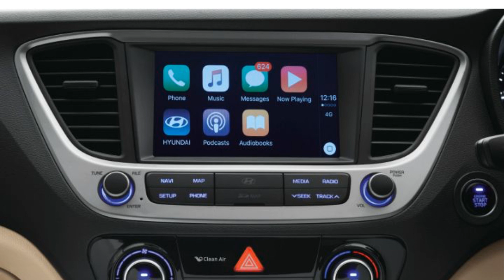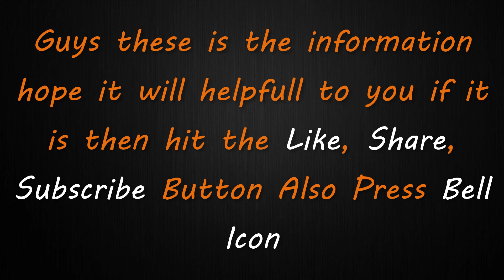2019 Hyundai Verna Gets New Variant and Engine 🔥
Hyundai Verna Gets New Variant and Engine